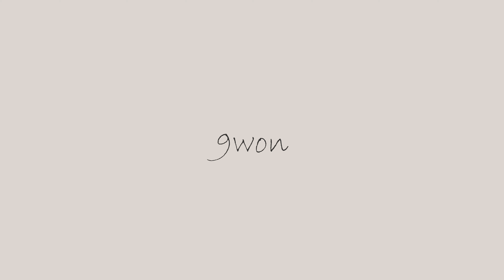BTS - yet to come(9won cover)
[artists]
*vocal by : 9won

*mix master by Hardii

*Original song : BTS_ yet to come

camera / Edit : yedam Entertainment